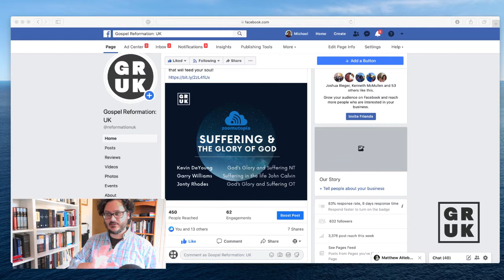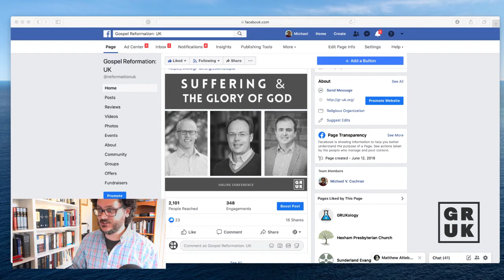Zoomutopia Announcement 1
A livestream of Michael talking about how you can help with our upcoming conference.